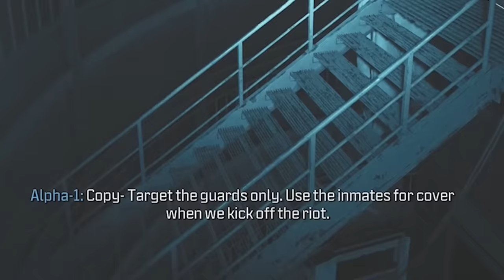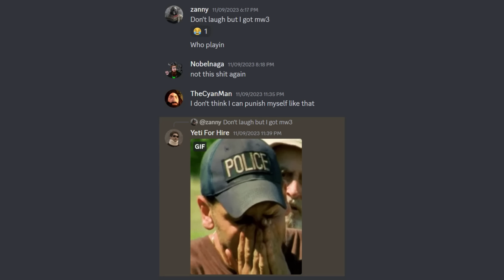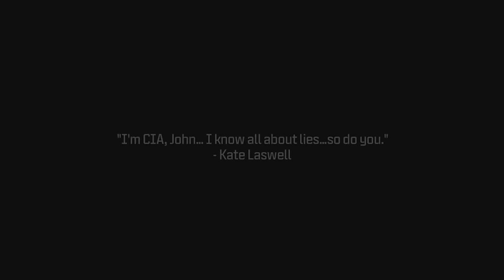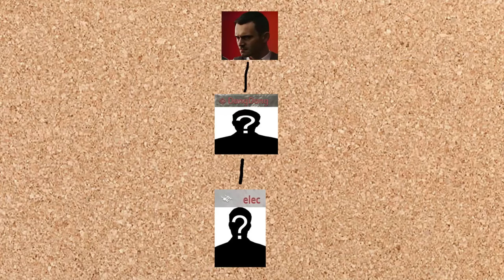Call of Duty: Modern War Crimes 3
pls let this be the end

"Wayne John Bradley - Grunge Rock Instrumental" is under a Creative Commons (CC-BY 3.0) license